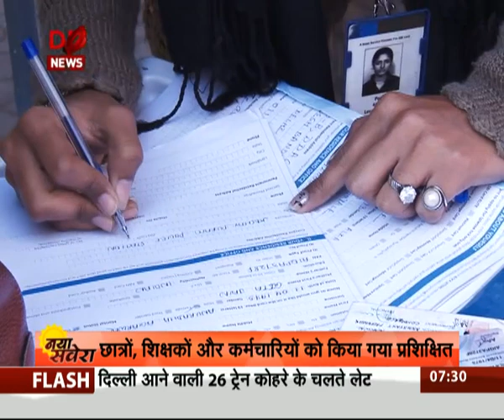श्रीराम कॉलेज ऑफ कॉमर्स बना दिल्ली का पहला कैशलेस कॉलेज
देश के सर्वश्रेष्ठ कॉलेजों में शुमार दिल्ली विश्वविद्यालय का श्रीराम कॉलेज ऑफ कॉमर्स आज से सभी लेनदेन के मामले में कैशलेस हो जाएगा। श्रीराम कॉलेज इस उपलब्धि को हासिल करने वाला दिल्ली का पहला कॉलेज है।